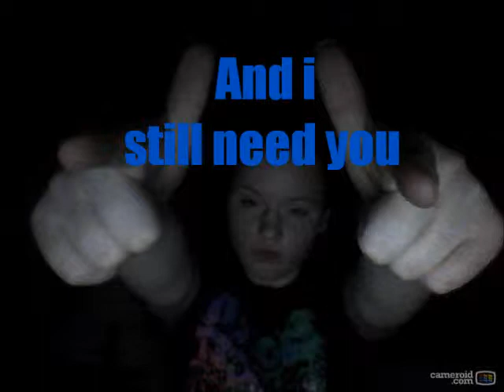thousand miles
4 Sandra ;*